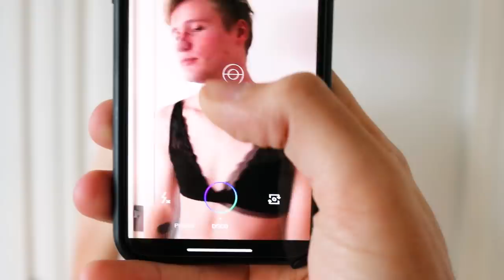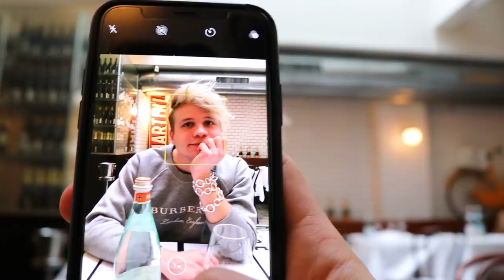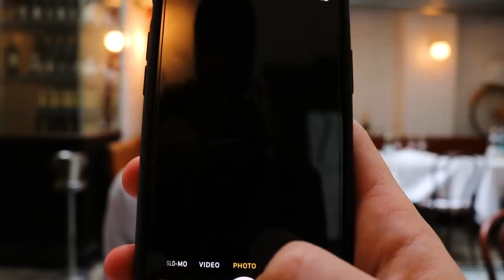EEN WEEK LEVEN ALS: JUULTJE TIELEMAN | Kalvijn